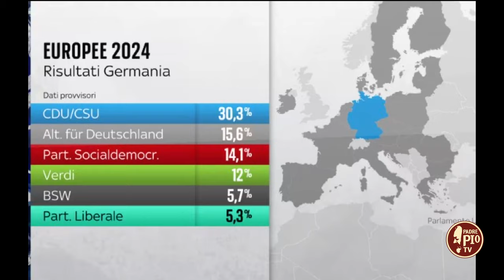Europee 2024: focus Francia e Germania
Il Prof. Stefano Pasta dell’Università Cattolica, esperto hate speech, ha fatto il punto sulle elezioni europee appena concluse